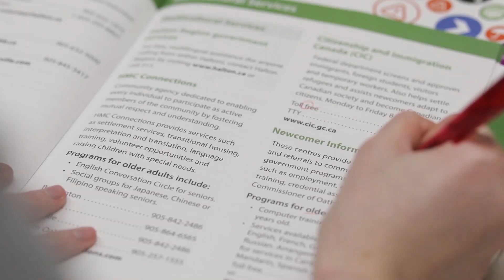HaltonInternships — Kick-start your career at Halton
Halton Region’s internship program is a paid one-year professional opportunity that gives you the experience you need to build a bright future. Kick-start your career, meet your mentors and discover on-the-job learning—to view eligibility criteria or apply, visit halton.ca.